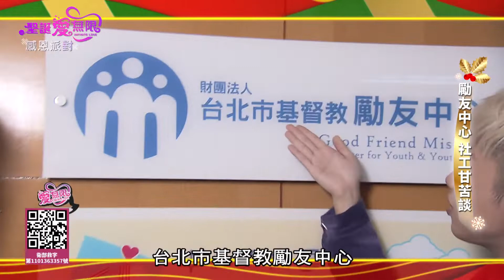魚肉鄉民來了！陳零九小賴志工體驗 現場爆淚合唱！Feat 小男孩樂團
🎵播出資訊:
每週日晚間8點 YouTube頻道【TPOP我們聽大的】網路首映
每週日晚間8點 TVBS歡樂台(42台) 電視首映

🎵節目介紹:
《T-POP我們聽大的!!》 完整記錄每一年屬於華語圈的音樂大小事，且每集都會配合該集主題，有一首創作新歌誕生。

主持人：黃子佼、趙岱新